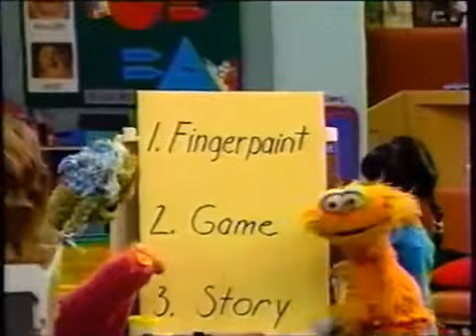Sesame Street (#3492): Gabi Visits at Day Care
Everybody can't wait to do fingerpainting at Gina's day care, but the broken sink delays their activity, so Maria and Gabi visit to help fix the sink. While it gets repaired, Gina leads everybody through the musical game Stop, and reads a funny story about a princess and a plumber.